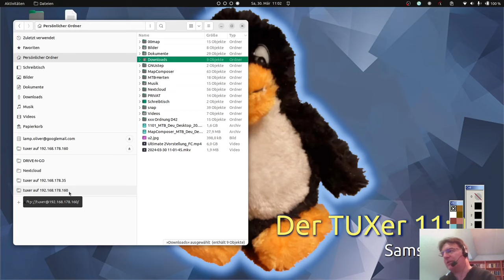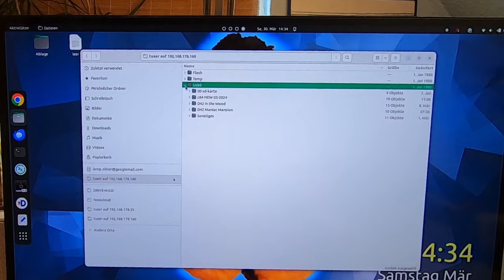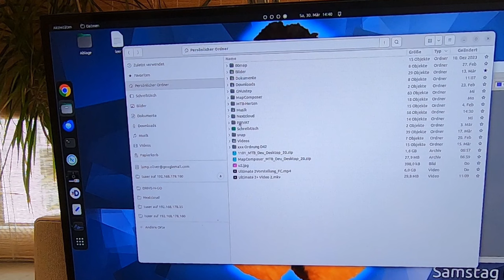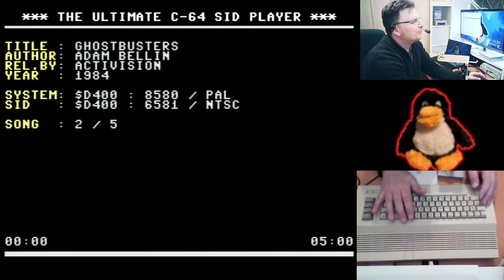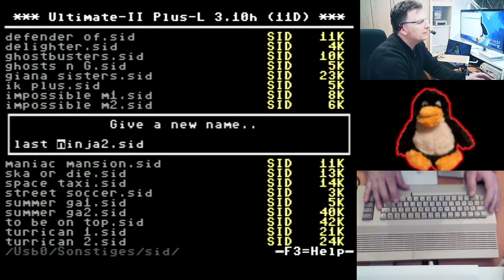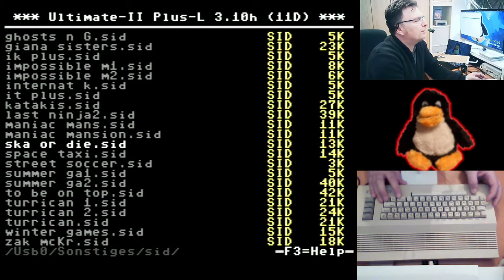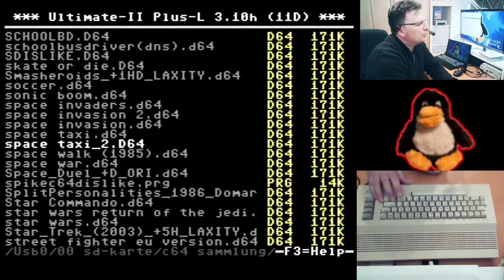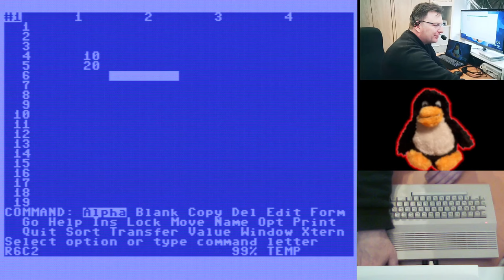C64: Ultimate II + | ans Netzwerk anschließen